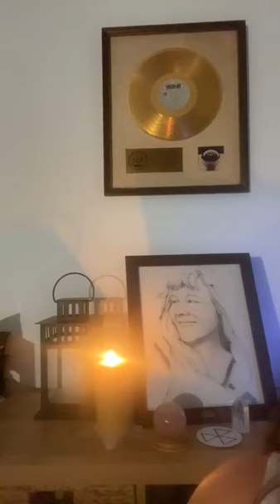Sandy Dennys daughter Georgia Rose Lucas on our big plans for 2023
Hi to all Sandylovers out there! This video was released on FB for Sandys birthday this year and I thought it would be nice to do a reupload here on my channel!
We are in the middle of an awesome project on Sandy Denny and Im so happy to be part of it! Its an incredible honour and so much fun.
We hope that you all get a bit curious about what we are up to, let me say: Its going to be an adventure and something really special in many ways...